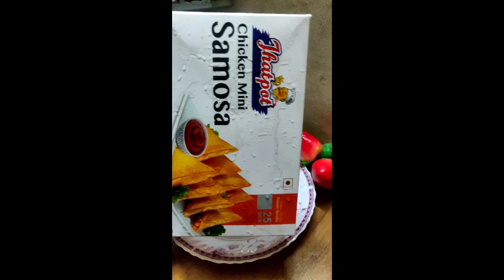বিকেল বেলার জন্য ঝটপট নাস্তা #